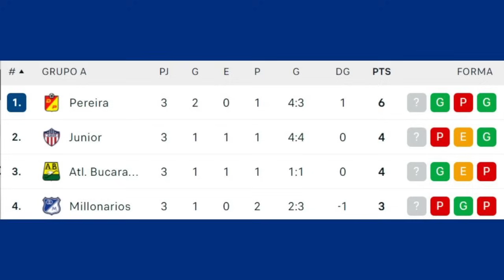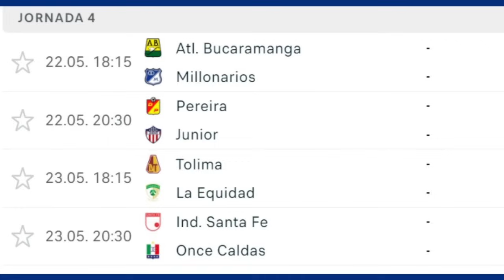TABLA DE POSICIONES LIGA BETPLAY - TABLA DE POSICIONES LIGA BETPLAY 2024 APERTURA FECHA 3 GRUPO A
El cuadrangular A del torneo apertura de la liga betplay 2024 está emocionante luego de que ha jugado la fecha 3 .
Deportivo Pereira le ganó 3-2 a Junior en el metropolitano y por ahora toma la punta del grupo, mientras que en el otro partido Atletico Bucaramanga vuelve a la vida tras ganarle 1-0 a Millonarios en El Campin.
Todo muy apretado en este grupo A.